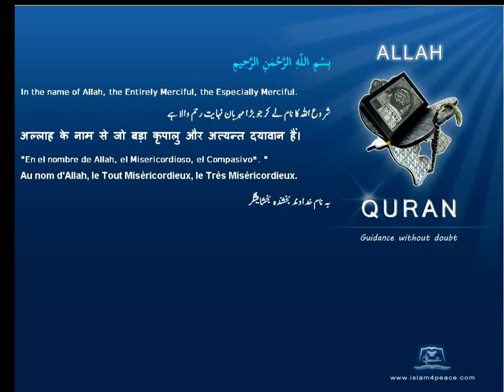Quran By Theme Topic Builders English Arabic Islam4Peace com VOL0812ENAR